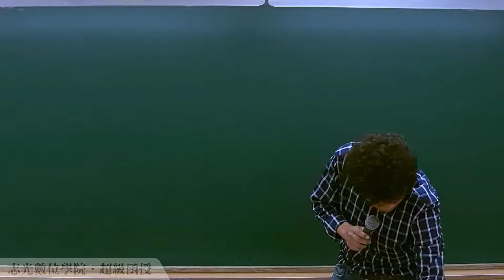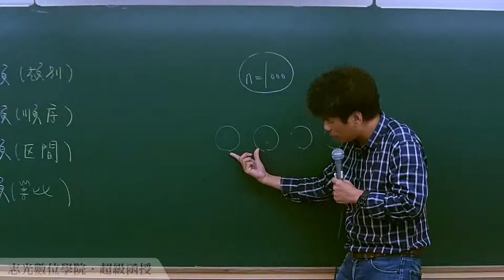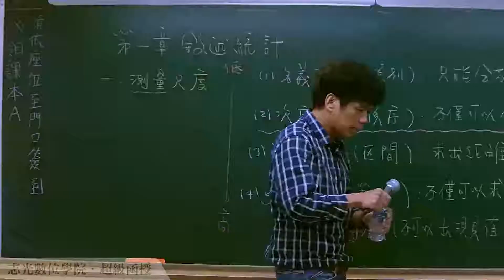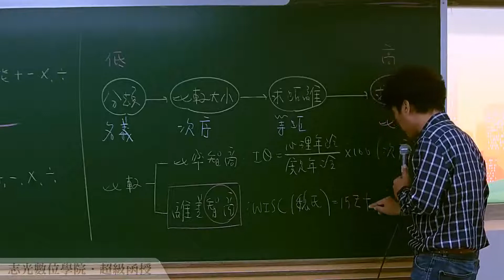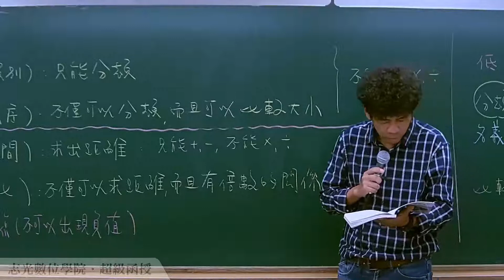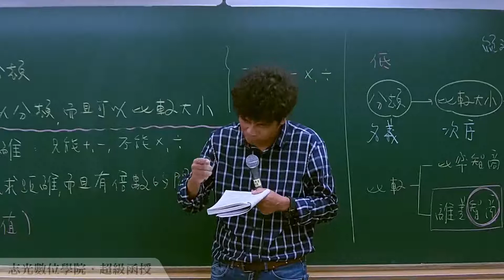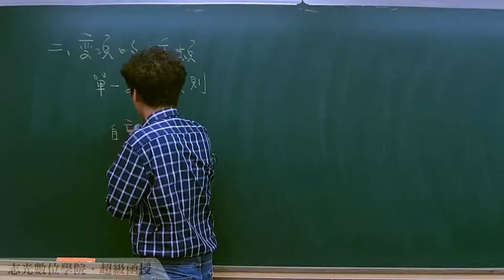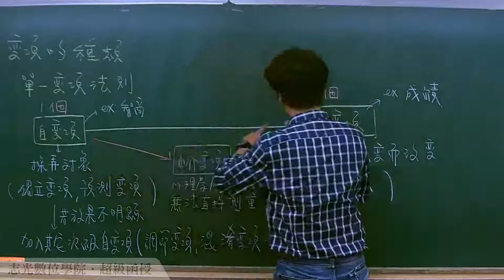110教甄-教育測驗與統計-吳迪-超級函授(志光公職 函授權威)